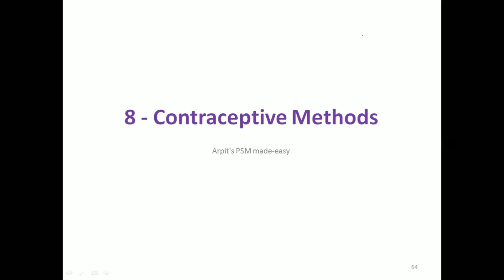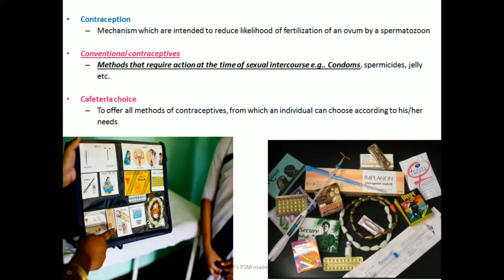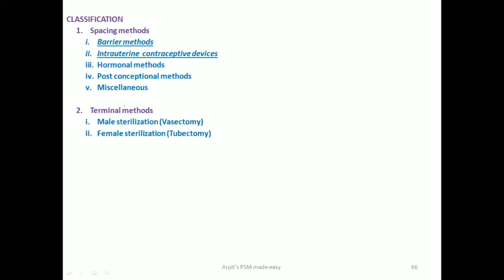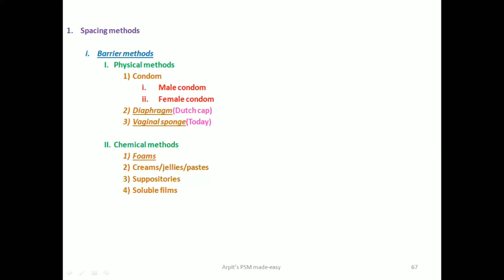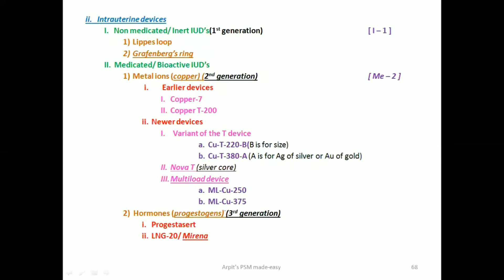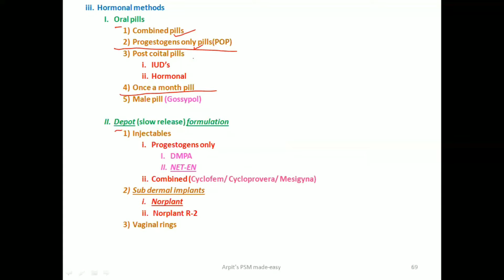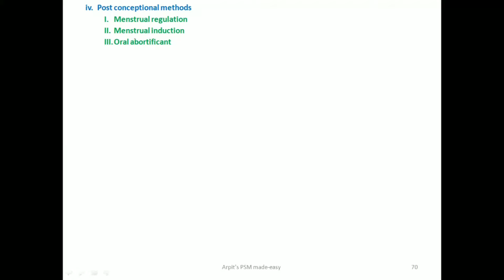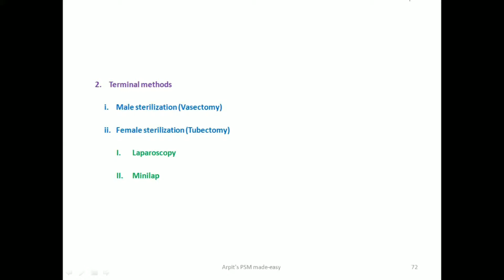Contraceptive methods | PSM lecture | Community Medicine lecture | PSM made easy | PSM revision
Definition of contraception
Conventional contraceptives
Cafeteria choice
Classification of contraceptive methods

I am Dr Arpit Verma (M.D. Community Medicine)
My passion drives me to simplify community medicine / PSM for undergraduates and students preparing for pre PG entrance.

I would love to solve ur doubts and guide you regarding the subject